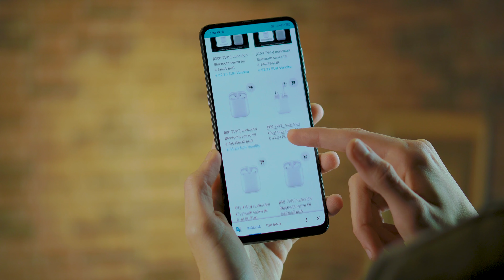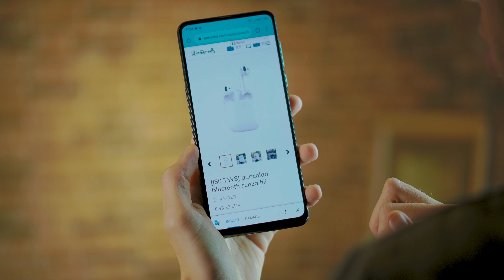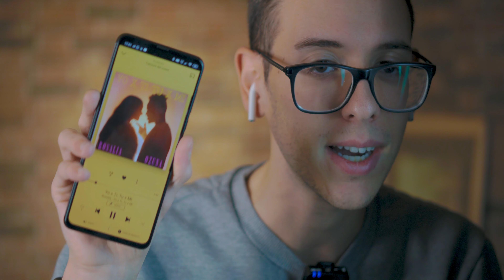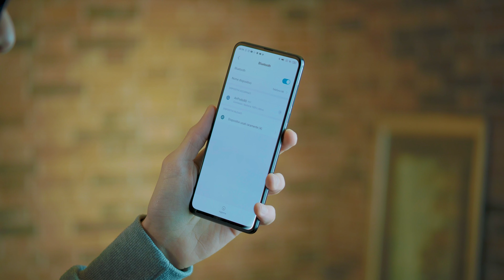i80 TWS: Migliori CLONI Delle AirPods ECONOMICI?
Le i10 le ho amate ma è passato parecchio tempo e ad oggi è davvero una impresa trovarne un modello valido e quindi la ricerca di un nuovo modello top economico è andata avanti ed eccoci qui con le i80! Non solo ottime come le i10 ma anche funzioni extra come i sensori di prossimità effettivamente funzionanti!
💣Le trovi su ETMAXTER qui (ci sono anche altri modelli tipo le i500 o Pro)